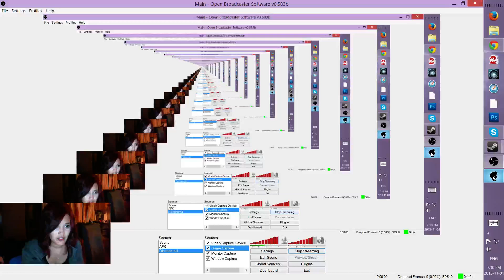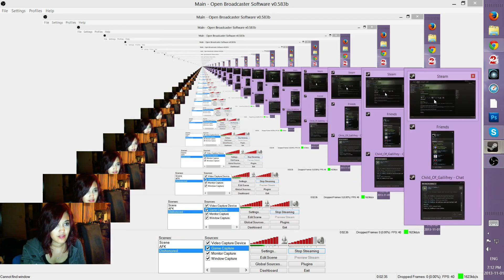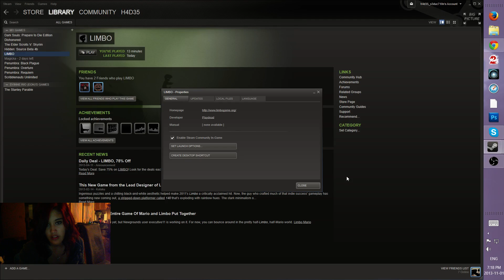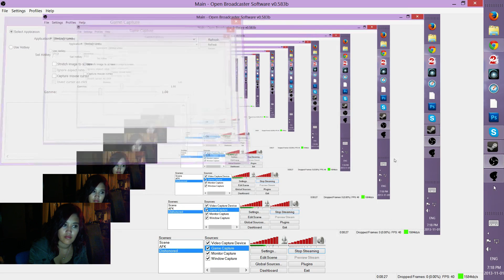LIMBO.... how freaked out can I get?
Sooo one of my viewers sent me this game to play and wowwww just a little creepy haha!!!